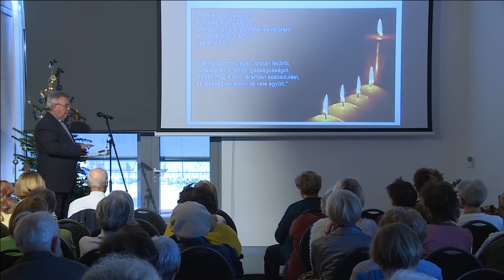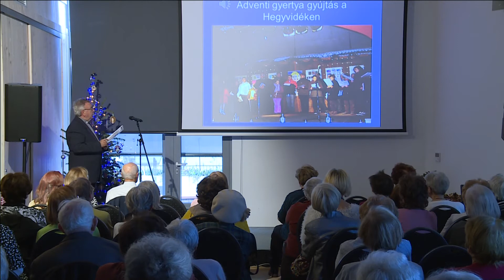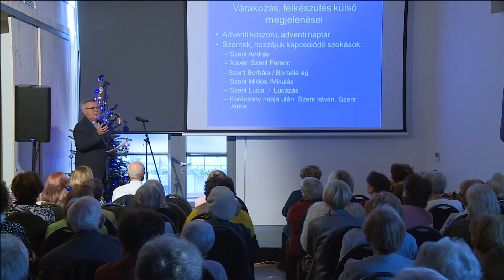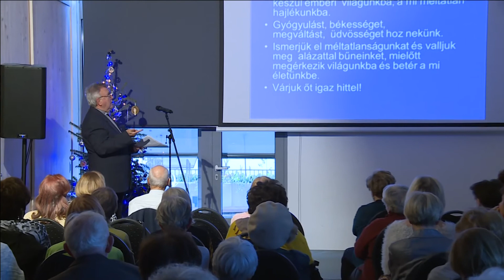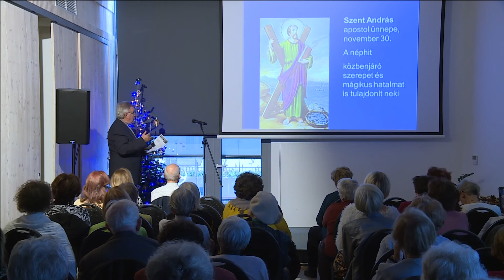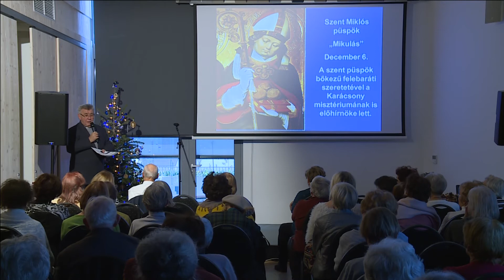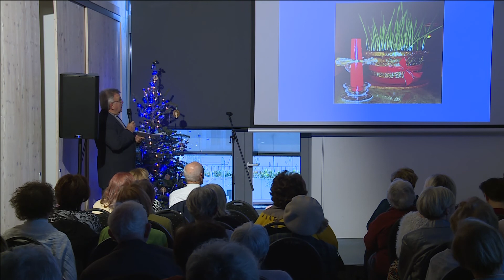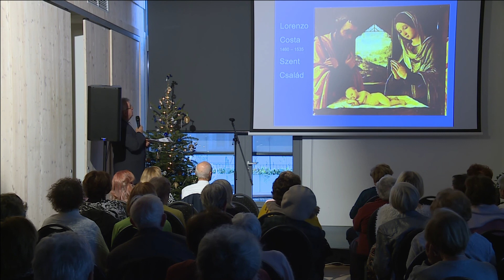Kommentár Nélkül - Adventi Karácsonyi Ünnepkör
Szokások egykor és ma Előadó: Kocsis István plébános Szent László Plébánia